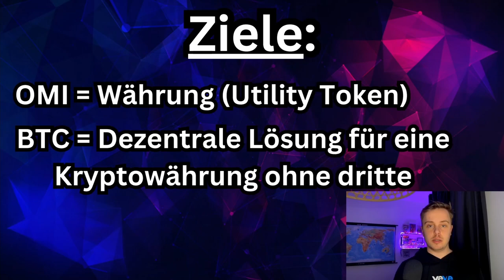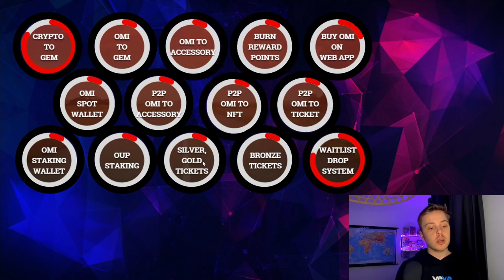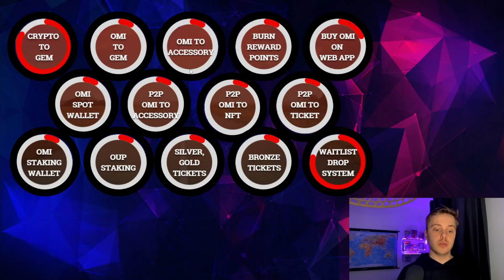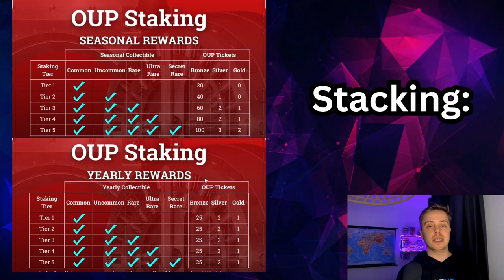Ist es der OMI Token Wert ? | Ecomi deutsch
Heute hinterfrage ich Kritisch den OMI Token und wir schauen uns an, ist es der Token wirklich wert ?

                  ➖➖➖➖➖➖⬇️Quellen⬇️➖➖➖➖➖